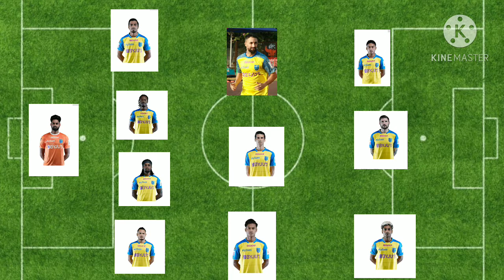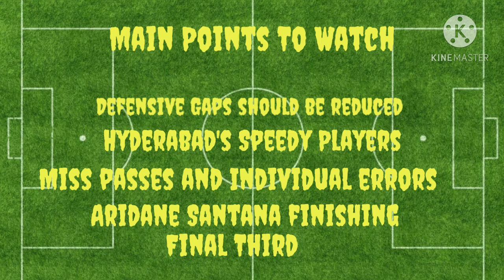Kerala Blasters probable starting XI and main points to watch against Hyderabad FC